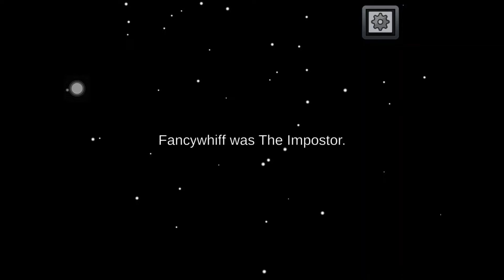How to vote the impostor out when there is only 3 people